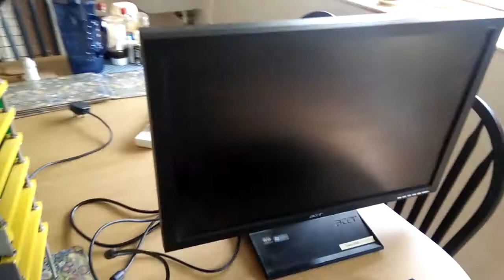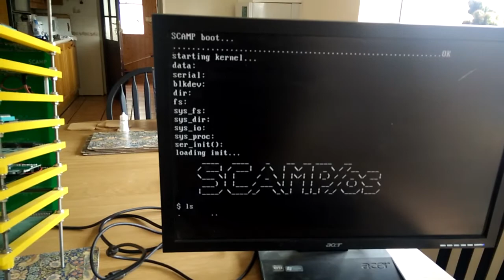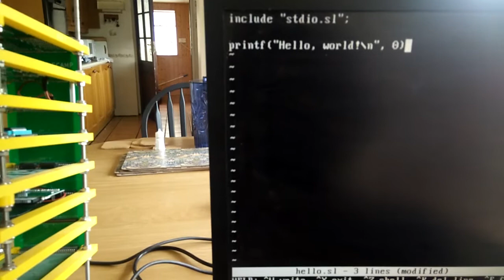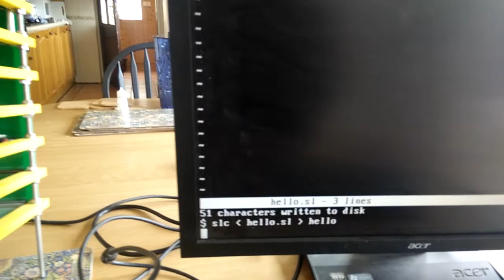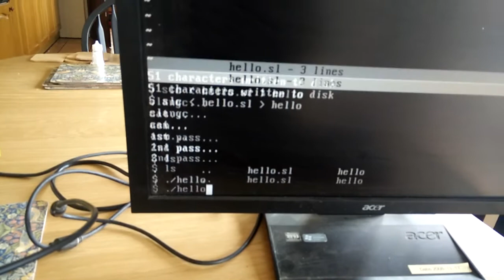SCAMP with text editor and compiler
SCAMP is now fast enough and stable enough that it can run the text editor and the compiler on real hardware.

It's still pretty slow but there is a bit of low-hanging performance fruit. In particular the clock speed is currently limited by what is convenient to generate on the Arduino rather than by any limitation of the SCAMP hardware, so I expect I should have no problems clocking it higher. Also lots of the I/O code is bad (no userspace buffering, i.e. a full round-trip through the kernel for every single character).

But progress is being made, and it pretty clearly all works, which is the main thing I was concerned about.

SCAMP is a 16-bit homebrew CPU.